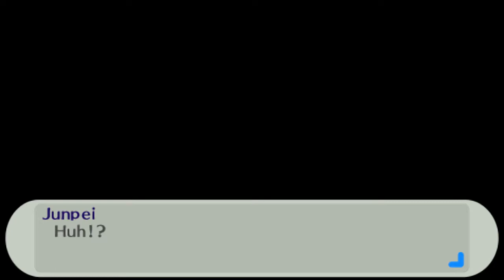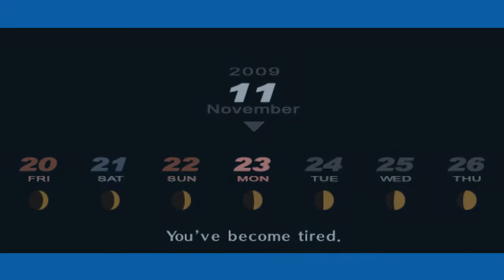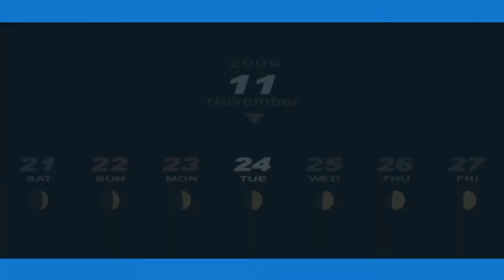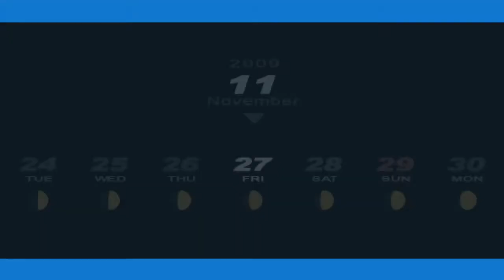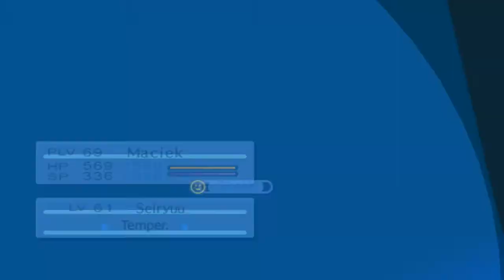Medea | Persona 3 Portable [HARD] #93